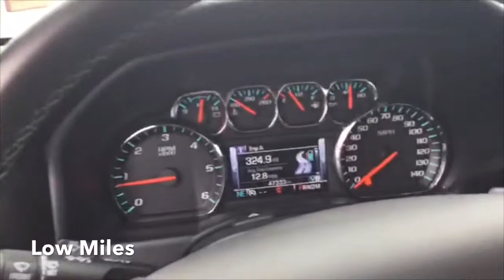2015 Chevy Silverado 1500 LT 18RL033A